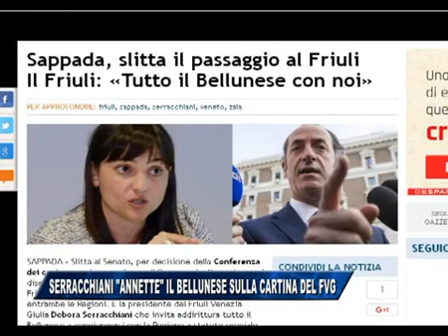17/03/2016 - SERRACCHIANI ANNETTE IL BELLUNESE SULLA CARTINA DEL FVG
IL NOTIZIARIO (giovedì 17 marzo 2016) - Debora Serracchiani, presidente del Friuli Venezia Giulia, risponde a Luca Zaia, presidente del Veneto, in merito alla polemica sul Bellunese: territorio che vorrebbe passare per la quasi totalità alla Regione governata dal vicesegretario del PD. Nel fuori onda dell'intervista, la governatrice annette scherzosamente l'area montana disegnando la nuova piantina geografica della Regione.